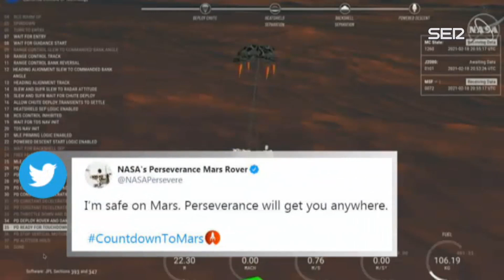Tras siete minutos de terror, la Perseverence' se posaba con éxito en Marte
Tras la confirmación, la emoción inundaba el centro de control de la Nasa en Pasadena, California. 'Perseverence' acababa de aterrizar con éxito en la superficie de Marte. Tenía que hacerlo en los denominados siete minutos del terror. Un peligroso descenso por su tamaño, similar al de un coche y por su peso, de casi una tonelada, tenía que pasar de 20.000 kilómetros a cero.